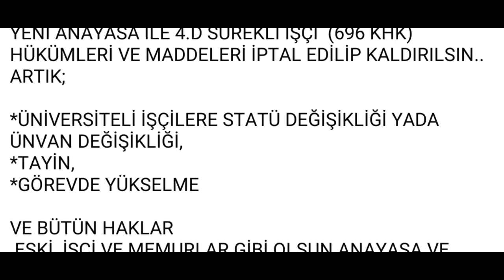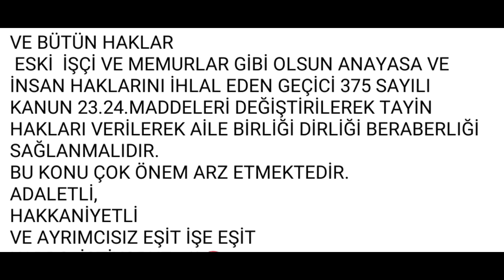Üniversite mezunu işçiler statü değişikliği bekliyor! Tayin istiyorum diyor!